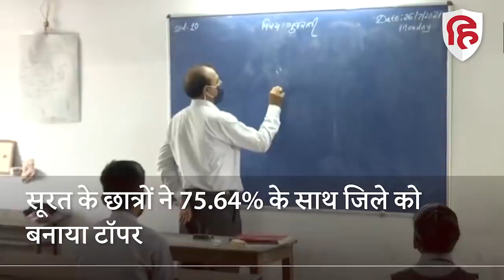GSEB Gujarat Board 10th Result 2022: रिजल्ट में सूरत जिला टॉपर, पाटन का रिजल्ट फिसड्डी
गुजरात बोर्ड ऑफ सेकेंडरी एंड हायर सेकेंडरी एजुकेशन बोर्ड यानी GSEB सोमवार की सुबह 8 बजे कक्षा 10वीं का रिजल्ट जारी कर दिया। रिजल्ट जारी होने के साथ ही सात लाख गुजराती छात्रों का इंतजार खत्म हो गया। रिजल्ट में एक बार फिर छात्राओं ने बाजी मारी है। उनका पास प्रतिशत 89.23 प्रतिशत है, जबकि 84.67 प्रतिशत लड़के पास हुए हैं। इस बार बोर्ड के रिजल्ट में टॉप पर राज्य का सूरत जिला रहा है यहां के छात्रों का रिजल्ट 75.64 फीसदी रहा। जबकि रिजल्ट में सबसे निचले पायदान पर पाटन जिला रहा है। यहां के छात्रों का रिजल्ट सबसे कम 54.29% रहा। इस साल गुजरात बोर्ड की कक्षा 10वीं की परीक्षा में कुल 7 लाख 72 हजार 771 छात्र शामिल हुए, जिसमें से 5 लाख 03 हजार 726 छात्रों ने परीक्षा पास की है। इस साल 12 हजार 90 स्टूडेंट्स ने A1 ग्रेड, 52,992 को A2 ग्रेड, 93,602  को B1 ग्रेड और 1 लाक 30 हजार 97 को B2 ग्रेड मिला है।

Gujarat Board result news, 10th Result 2022, Gujarat Board, GSEB SSC, 10th Exam, Result 2022, GSEB Gujarat Board, गुजरात बोर्ड, 10वीं का रिजल्ट, live Hindustan, live Hindustan video, Hindustan news, Hindi News, Latest Hindi News, लाइव हिंदुस्तान